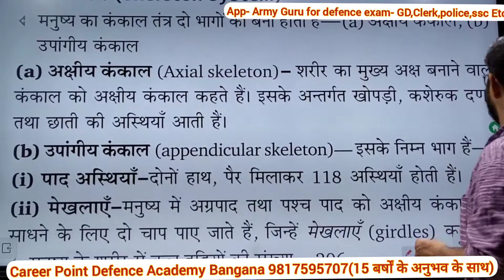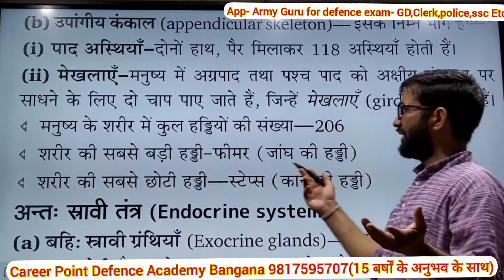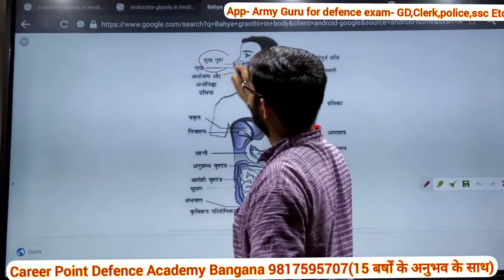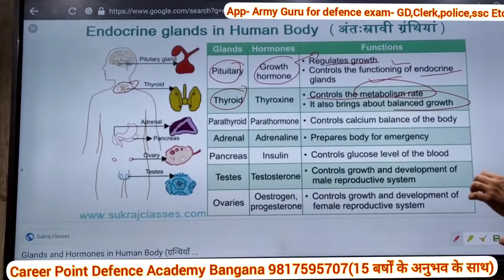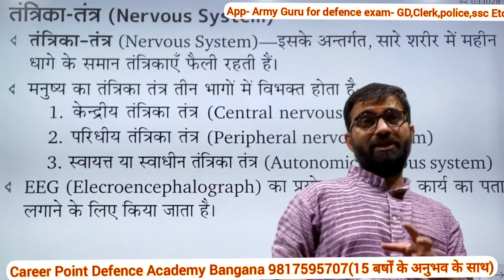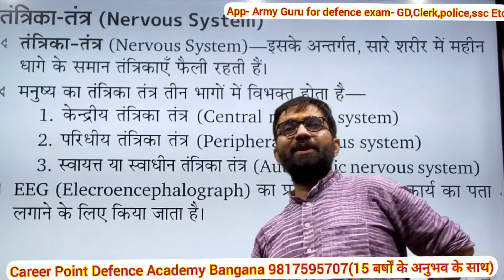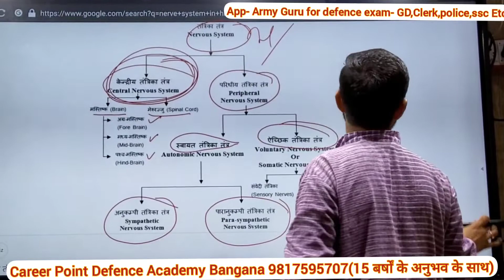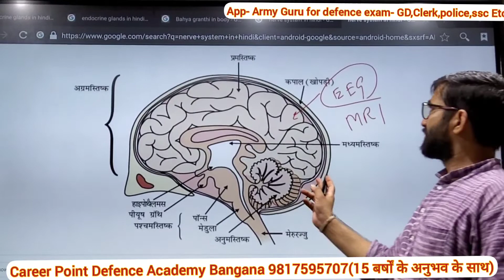जीव विज्ञान-Part-04 -101%गारंटी आएगा॥ अग्निवीर॥ 15 बर्षों के अनुभव के साथ-मनोज अग्नि-Class of CPDA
Career Point Defence Academy Bangana
     Since 2008.   Mob...9817595707(15 बर्षों के अनुभव के साथ)
Results till now -1305+. Both Physical &Written
App- Army Guru for defence exam- GD,Clerk,police,ssc Etc
App - Agni tutor for all himachal exam
लक्ष्य ओझल होने पाए कदम मिलाकर चल ।
सफलता तेरे कदम चूमेगी आज नहीं तो कल।।
PG.. faculty available...
Best experience coach for physical & written

Video available GK,Science,math, English, reasoning
Pdf - for competitive Exam.